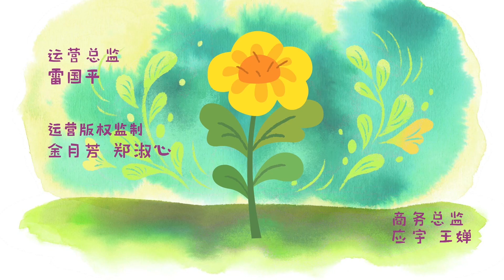2020万圣节特辑 | 魔法森林里的故事之惊喜的南瓜之夜 | Halloween For Kids | Cartoons [ENG CC]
神秘的南瓜之夜来啦! 稻草人先生带着大家来到种满南瓜的山上, 一起过万圣节。正当他们在野餐时, 天空突然下起了雨, 帐篷也被风吹走了, 这下怎么办? 有趣的南瓜之夜就要匆匆结束了吗?

人类小女孩艾米和她的好朋友咕噜，一起住在魔法森林里。快来加入他们，和他们一起在魔法森林里探险吧！艾米和咕噜会带领大家认识好多有趣的新朋友，还可以体验神奇的魔法世界！

Join our Magic Forest Family!
微信公众号 WeChat account: gh_88b9980ba80 艾米&咕噜的魔法森林

跟着艾米咕噜进入大自然小课堂的世界, 了解更多大自然的秘密, 点击 For knowledge of nature,
跟着艾米咕噜唱儿歌, 学跳舞, 点击 For nursery songs,
想看动作搞笑系列动画片, 点击 For action comedy cartoon,
想看英文音乐, 舞蹈视频, 点击 For music and dance video in English,

更多左袋信息, 请访问如下 Left Pocket Studio